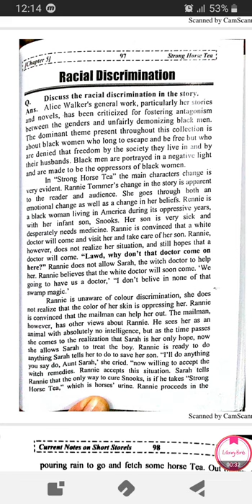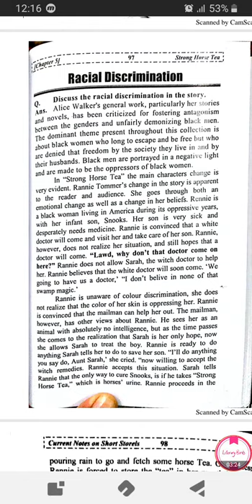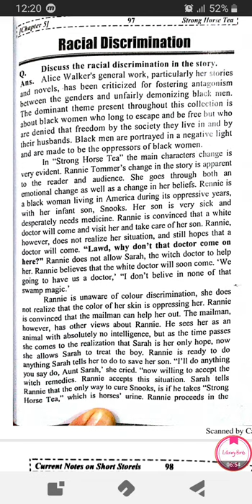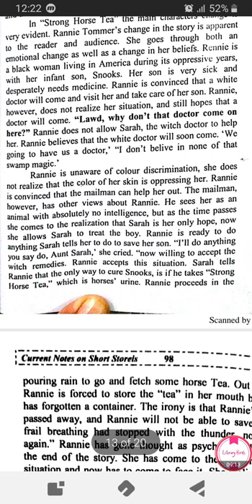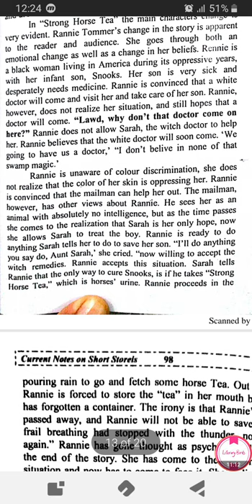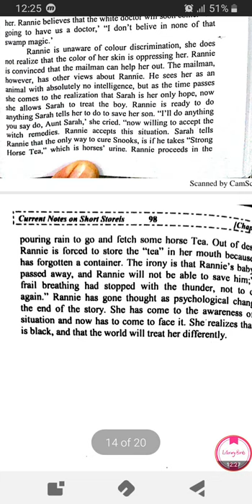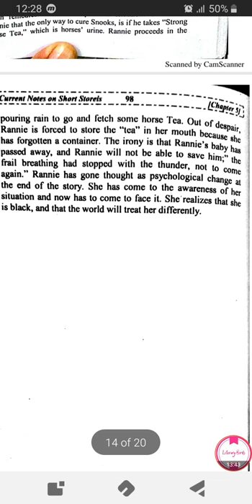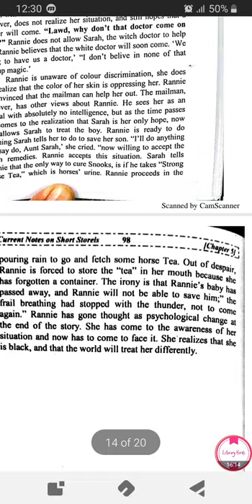Racial discrimination in strong horse tea by Alice Walker in urdu,hindi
Most important short story strong horse tea ,  in shaa Allah in upcoming videos i will try to cover characters and critical analysis.
Racism in strong horse tea
Racism and western civilisation in strong horse tea
theme of racism in strong horse tea